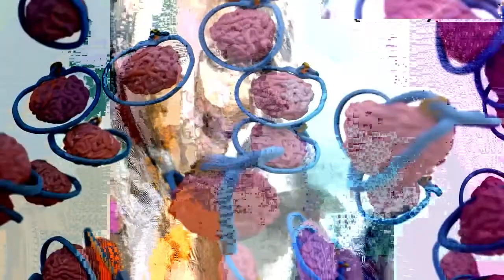Phettaverse - Episode #4 (Commercial Break)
Who is Emotionull & Phetta?
24-Year-Old Arizona-based artist Emotionull has been building out a unique world called The Phettaverse. To get to the truth, you have to go to the Phettaverse, a place where the unknown expands and twists, where a dream state of truth and abstract freedom coexist. There are countless realities in the universe, each with its own set of rules. New personalities arrive daily thanks to the opening of portals that reveal ancient magic and alien power.